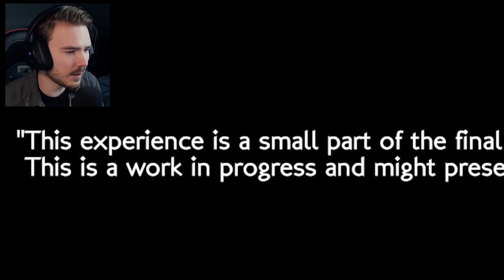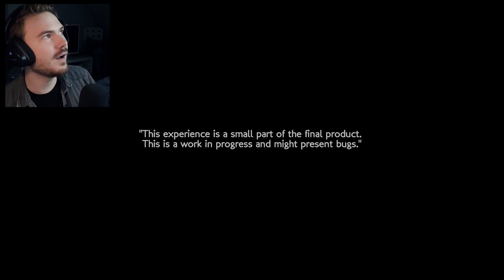SEUL CHEZ MOI AVEC DES MANNEQUINS POSSÉDÉS !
Nouvelle vidéo sur Colina Legacy, quand Resident Evil rencontre des mannequins possédés ! 👊

👍Un énorme merci aux TIPEURS pour votre soutien ! ► Ciraya, Romy, Anda, Diable59, Anthony, Orely_sim, Twinka et Iléana !